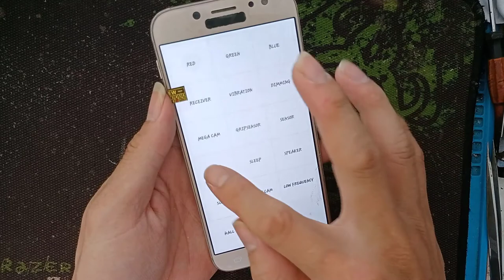Thay màn hình Samsung J7 pro cho chú gần nhà